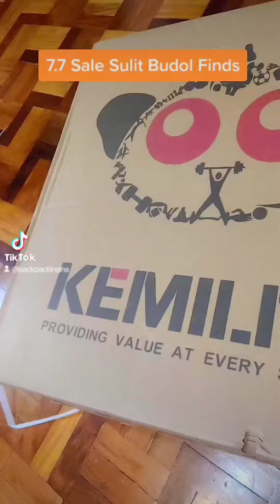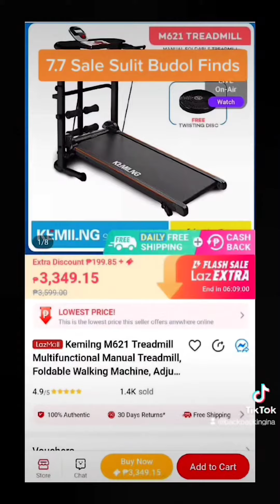SUPER SULIT AT MURANG TREADMILL ALERT! | LAZADA 7.7 SUPER SAVERS SALE BUDOL FINDS | Backpacking INA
Thank you KingINAs! Muaaahhhhh!